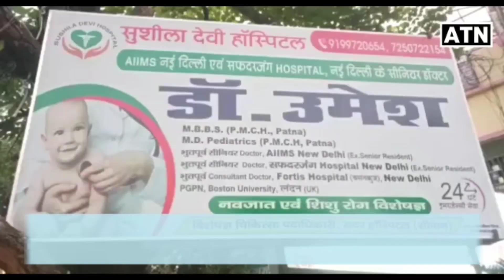सीवान के छठ घाट का नप चेयरमैन सेम्पी गुप्ता के साथ कई पार्षदों ने लिया जायज़ा!!ATNLIVE.IN